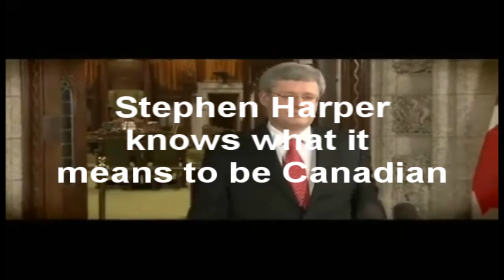The Ad Conservatives Don't Want You To See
Are you thinking of voting for Stephen Harper in the upcoming federal elections in Canada? Well, if you support the biggest human rights violations in modern Canadian history and enjoy pretending climate change doesn't exist, you've picked the right man.

We are trying to live the American dream right?

But in the offchance you are one of those people who wants a peaceful, scientifically advanced nation you should probably follow the ABC principal.
Anything-But-Conservative. It's so easy even Harper can understand it!

The choice is up to you. Do you want to be able to compete in a global market against China and India, or should we ride the US into the crapper?

The choice is yours, May 2nd 2011.